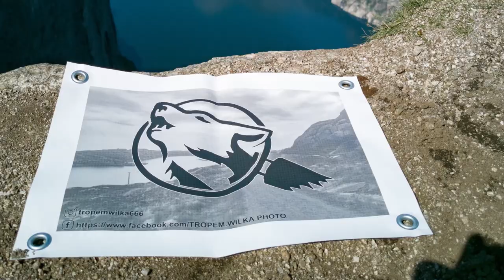Unboxing oraz tarasowy setup namiotu jedno-osobowego Trekmates Squall Pro Bivi Bag. 980 gram.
Link do produktu z filmu:
Witajcie!
Nadszedł czas czynnego żalu 😉
Kiedy ładnych kilka lat temu zaopatrywałem się w sprzęt biwakowy nie zwracałem zbytnio uwagi na wagę gratów, ponieważ zakładałem biwakowanie w systemie stacjonarnym. Czyli: Wybieramy sobie jakieś miejsce, spędzamy w nim kilka dni i następnie wracamy do domu. I tutaj faktycznie kwestie wagowe można przenieść na drugi plan i skupić się na komforcie.
W tym roku jest jednak plan na marsz. Lekko ponad 100 km ( wiem wcale nie dużo) więc postanowiłem zredukować wagę mojego leśno-górskiego domu.
Z tego powodu, specjalnie pod ten trip zakupiłem taki oto namiot / bivi.